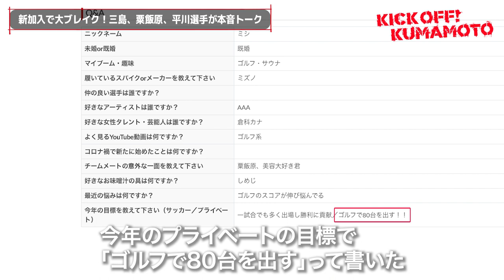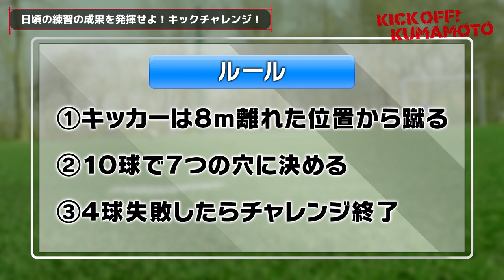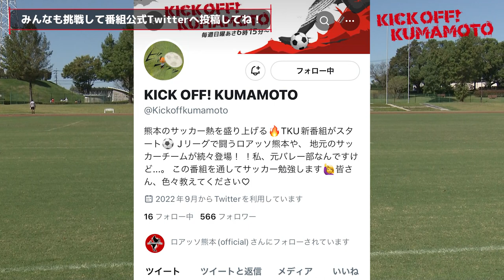〇〇がおかしい!? あの選手の意外なクセ発覚 大好評アフタートークで選手の知られざる素顔お届け KICK OFF! KUMAMOTO（キックオフくまもと）2022年12月4日放送回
熊本県のサッカーの未来を作る番組『KICK OFF! KUMAMOTO(キックオフくまもと)』。TKUテレビ熊本で、毎週日曜日朝6時15分から放送中。
この番組では、地元Jリーグチーム「ロアッソ熊本」の最新情報や、熊本県内のキッズ・ジュニアや中高生チームもご紹介します。
・ロアッソ熊本選手3名によるトークコーナー『アフタートーク』。
前回に引き続き、2022シーズン新加入して活躍した3選手。中盤のキーマン三島頌平選手、スーパーサブストライカー粟飯原尚平選手、攻撃の起点となるMF平川怜選手に「今シーズンよかったこと」や「熊本に来てよかったこと」などについてトークいただきました。
・熊本の少年・少女サッカーチームがキック精度を競うゲームコーナー『KICK CHALLENGE』。チャレンジしてくれたのは、益城町を拠点に活動するクラブチームFC.BIGWAVE藏原聡次郎くんです。
・ロアッソ熊本の選手から出されるリフティングやボールコントロールなどの課題に挑戦いただく『ロアッソからの宿題』。今回は、粟飯原尚平選手からです。ぜひチャレンジしてみてね！